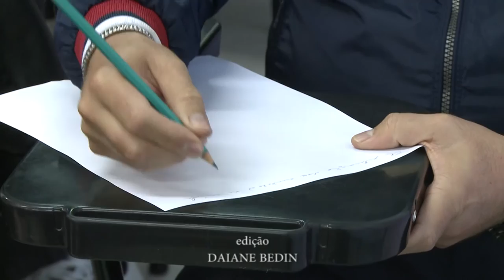Mais Médicos - Acontece na UFSM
O Encontro Regional do programa Mais Médicos reuniu supervisores e profissionais para avaliar atividades e projetar ações de prevenção a doenças em 17 municípios da região.